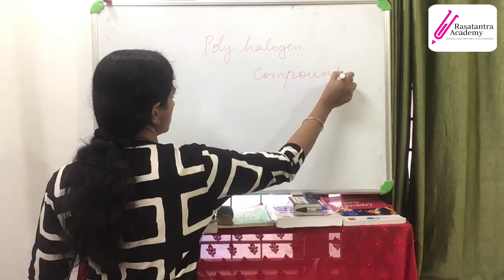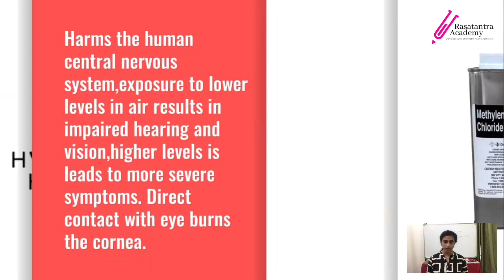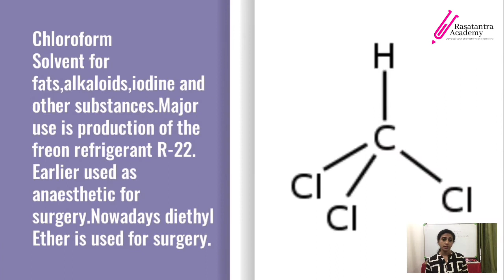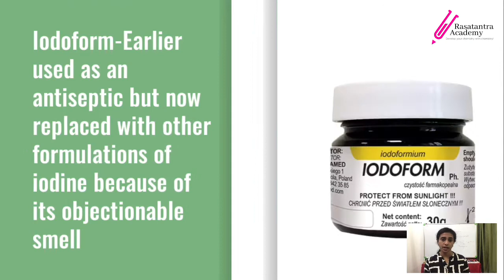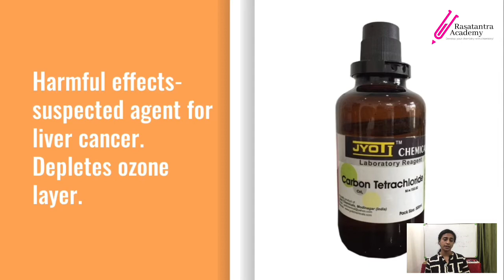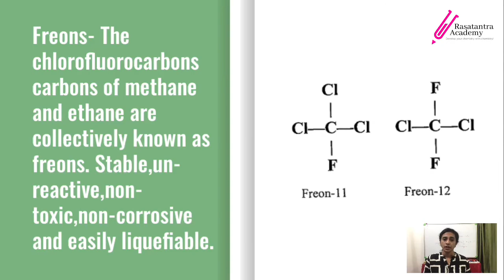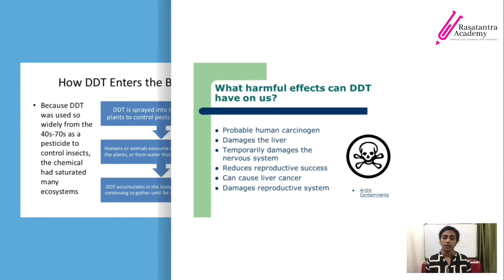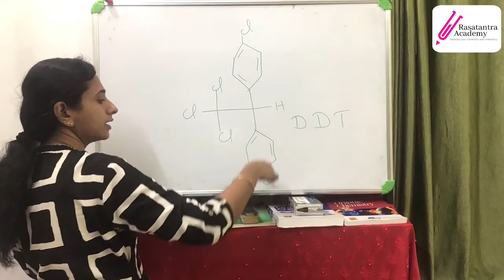Haloalkanes and Haloarenes 08/Polyhalogen compounds/Malayalam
This video discusses about Polyhalogen compounds like Chloroform,Freons,DDT etc.

On demand Exam support Classes Telegram 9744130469